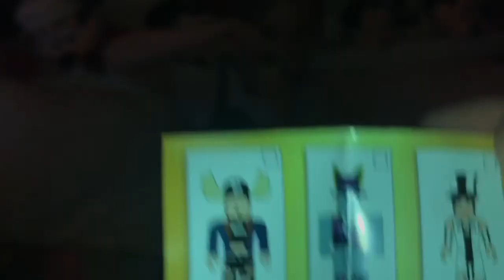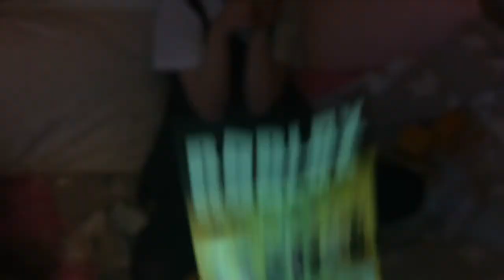NEW!!!FUN WITH ROBLOX UNBOXED😀😀😀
NEW ROBLOX UNBOXED FUNTASTIC 😀❤️